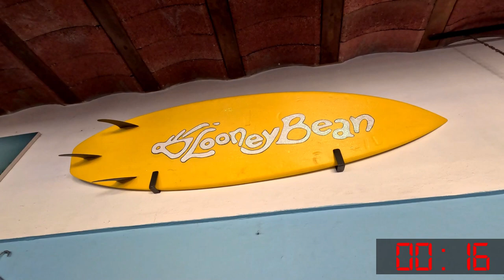Looney Bean Cache from Looney Cache Canada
Looney Bean cache is a geocache inside the Looney Bean restaurant in Mazatlan Mexico.